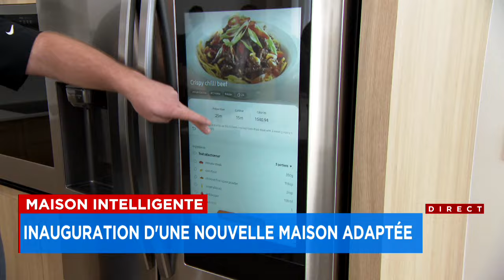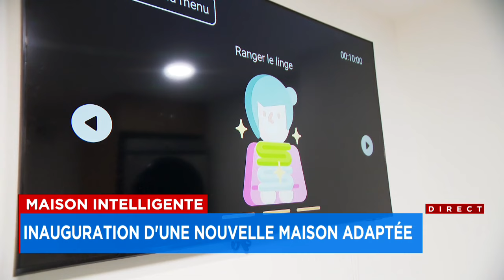Une maison intelligente inaugurée à Montréal - reportage